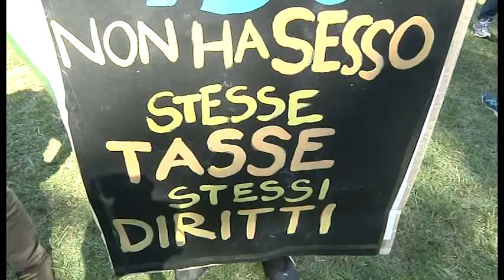Arezzo si colora dei colori dell'arcobaleno: in migliaia al Toscana Pride